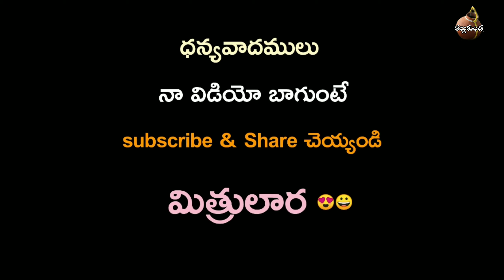గ్రుహ ప్రవేశం రోజు వేసుకునే ముగ్గులు|| ఇంటికే అందం.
chukkala muggulu
easy rangoli designs
simply muggu
kolam design
thippudu muggulu
మెలికల ముగ్గులు
this music no copyright byaground music thx for YouTube